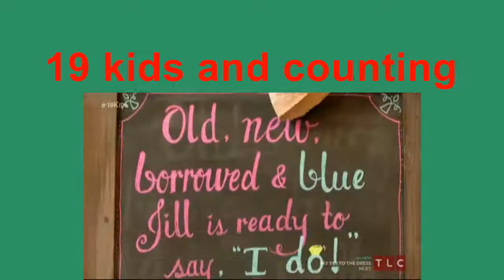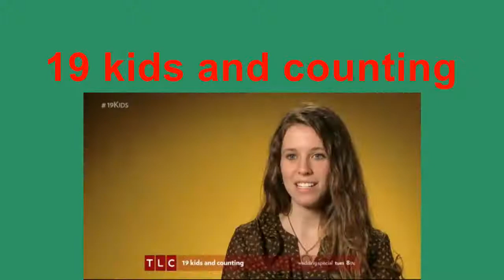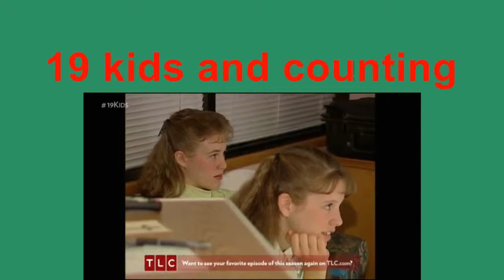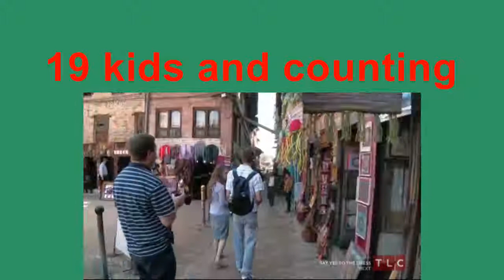19 Kids and Counting S08E25 AKA S09E11 All About Jill HDTV x264 W4F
19 kids and counting Season 8 Episode 25
19 kids and counting
19 kids and counting Season 8
19 kids and counting Season 9